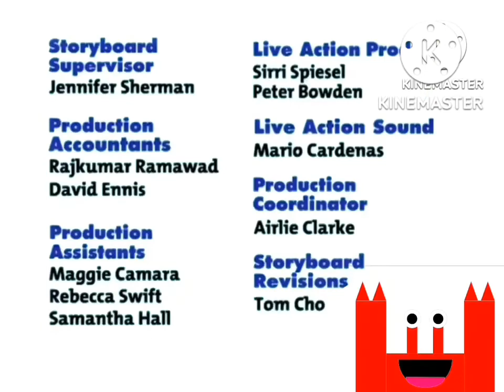Miscrosoft Visio Temp 2 Ep 1